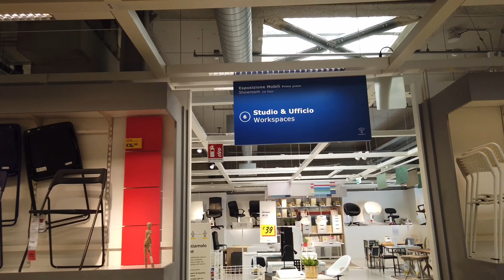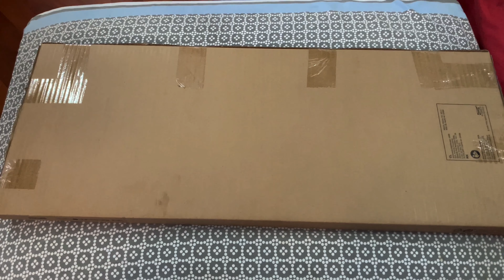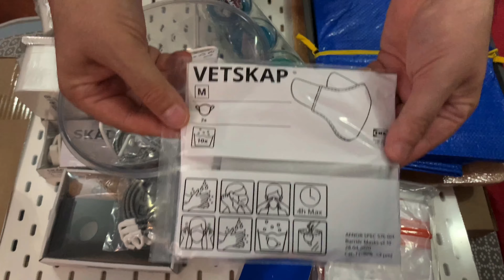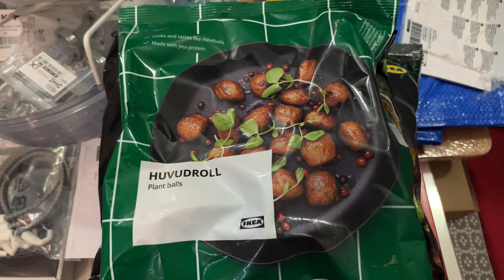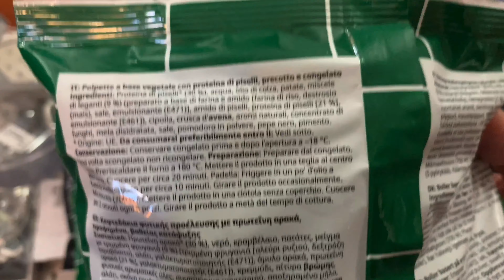Scopriamo cosa c’è di nuovo all’ IKEA!!! + HAUL 2020 🇸🇪 2a Parte